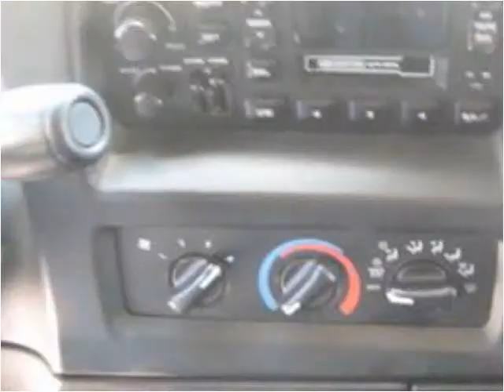2001 Dodge Ram Van Used Cars Woodside NY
This 2001 Dodge Ram Van is available from Curmsons.